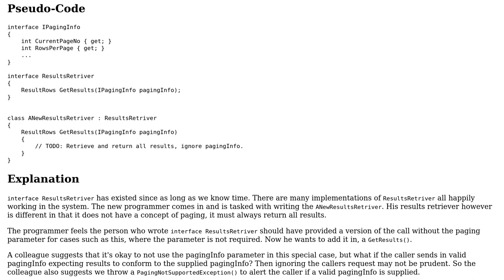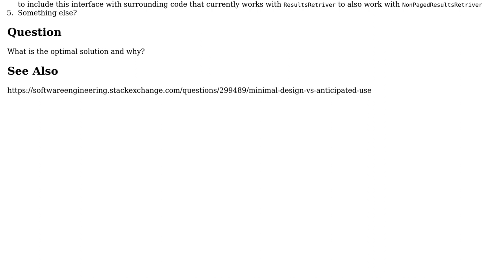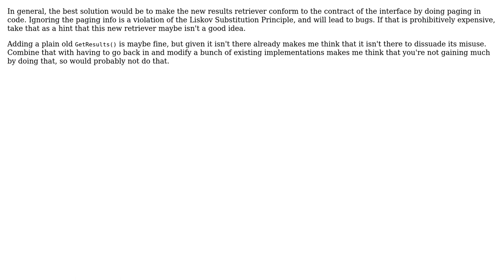Software Engineering: Interface Implementation: A parameter I don't need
With thanks & praise to God, and with thanks to the many people who have made this project possible! You are responsible for your own actions.